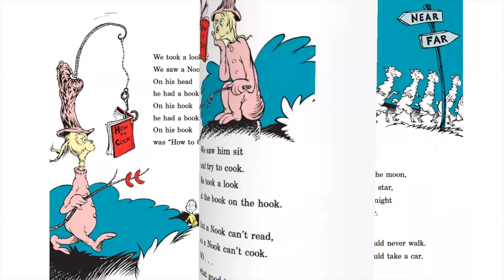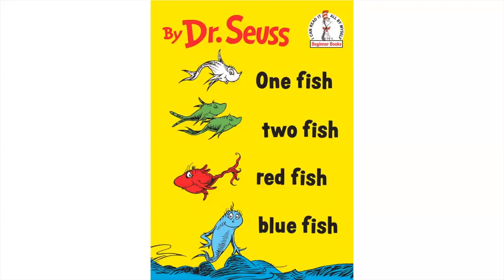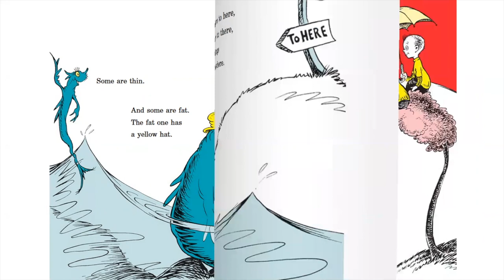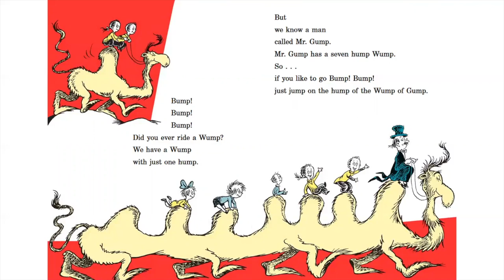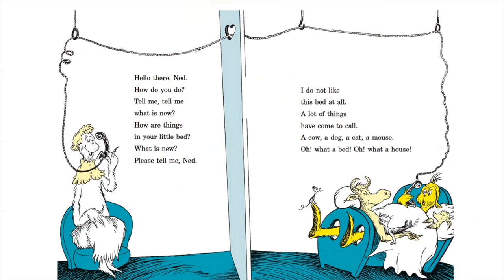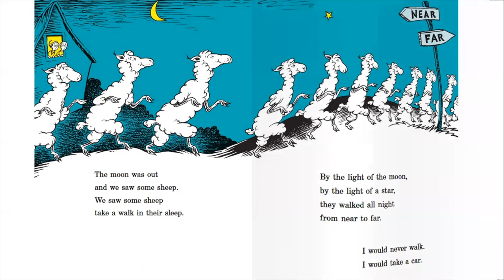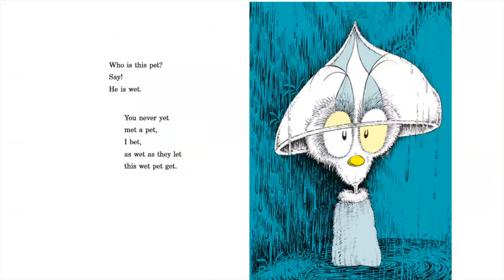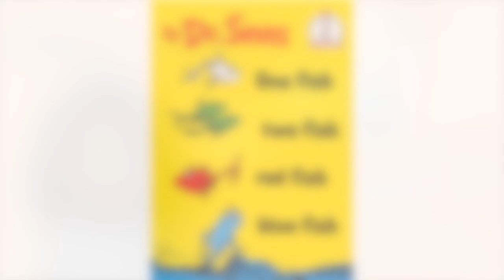Mrs. Kim Reads One Fish Two Fish Red Fish Blue Fish (READ-ALOUD)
Mrs. Kim reads another Dr. Seuss classic, One Fish Two Fish Red Fish Blue Fish.
💌 Please EMAIL Mrs. Kim:
mrskimsbuildingblocks@gmail. com

Credit: One Fish Two Fish Red Fish Blue Fish by Dr. Seuss
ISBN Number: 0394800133